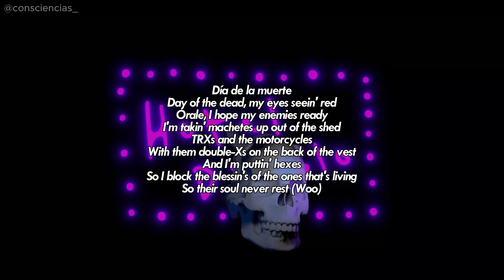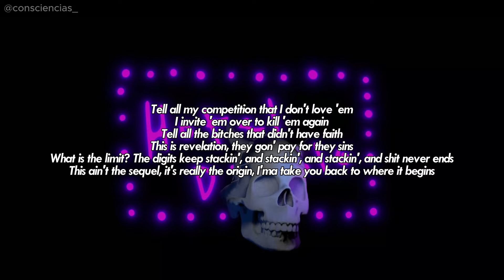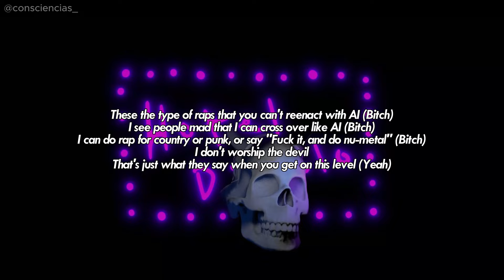mgk - El Pistolero (Lyrics)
Subtitle/Lyrics for the song "El Pistolero" by MGK
Follow mgk:

Social media of the artist who created the background art:
Artstation: weesart

(The lyrics may contain small errors, I used the first version posted on the internet.)